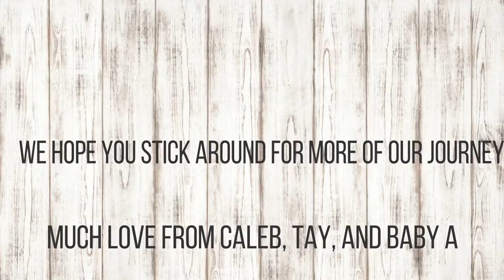I Wasted My Time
CHECK OUT...
Taylor's Instagram: taylorrhorner
Our Family Instagram: calebtaybabya
Taylor's Product Instagram: taylored_work
Taylor's Snapchat: taylorrhornerr